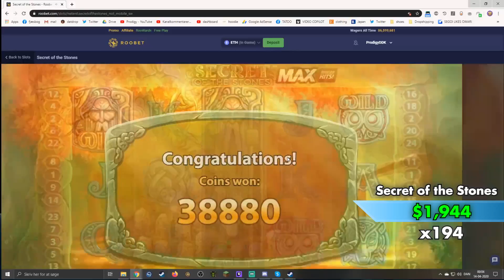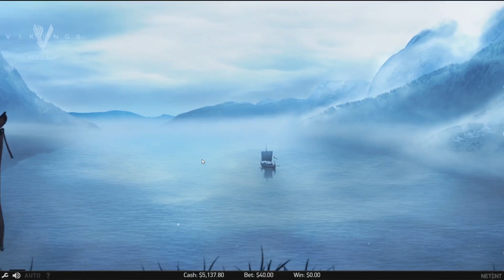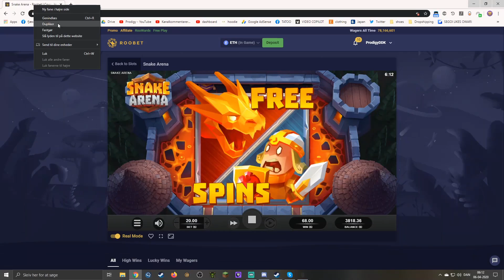MASSIVE SLOT WINS!! ft. Jamming Jars